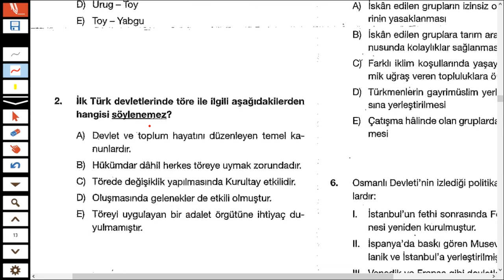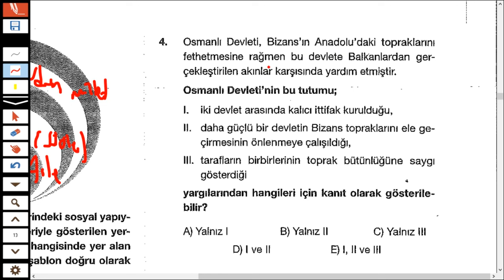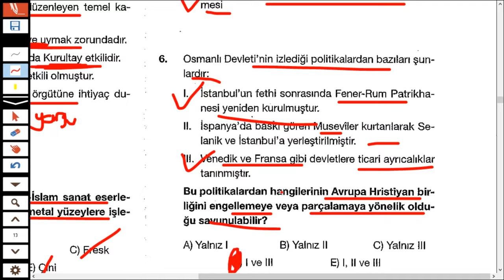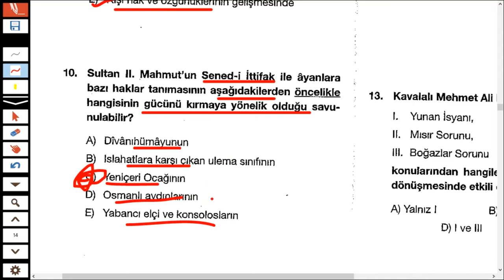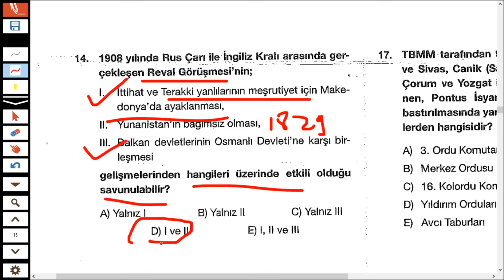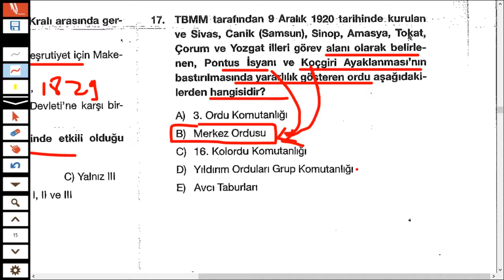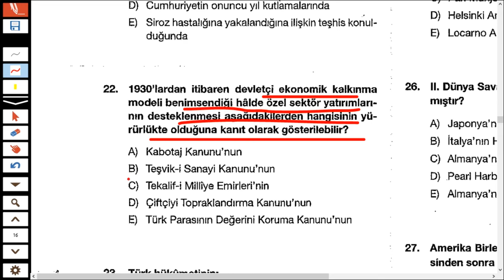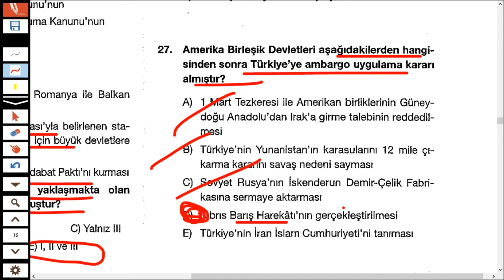KPSS 2024 ÖNLİSANS TARİH DENEME - SINAV PROVASI 46